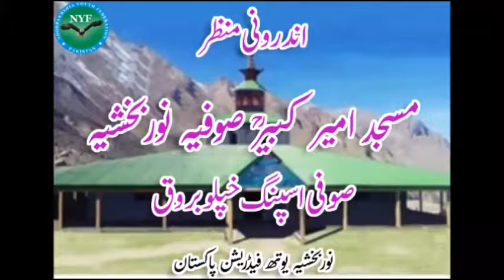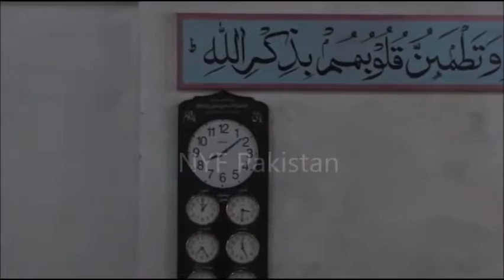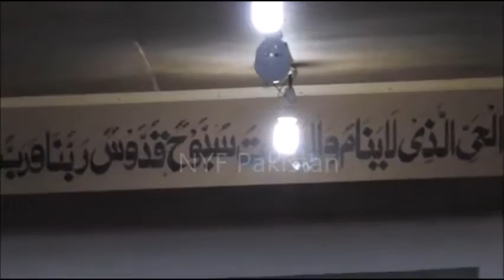Inside View of Khalplu Broq Masjid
Masjid Amir Kabir Sofia Noorbakhshia Khaplu Broq.